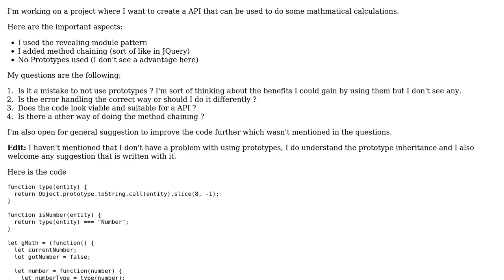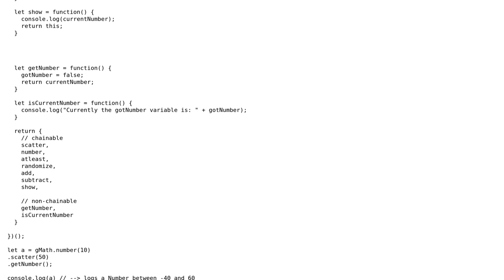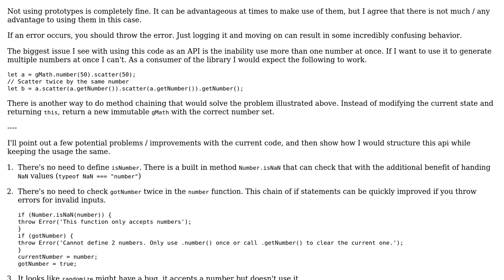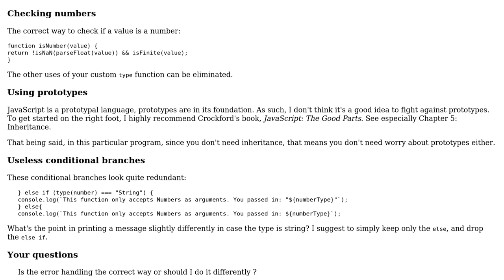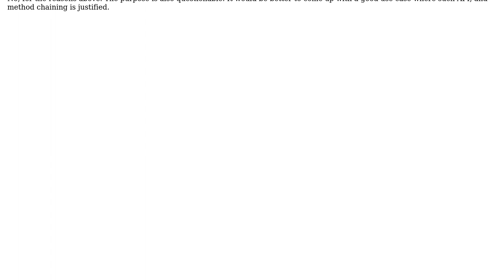API with revealing module pattern in Javascript (2 Solutions!!)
API with revealing module pattern in Javascript

With thanks & praise to God, and with thanks to the many people who have made this project possible! | Content (except music & images) licensed under CC BY-SA | Music | Images & others | With thanks to user SAM OnELA user janos user Gerrit0 user codeForBreakFast and the Stack Exchange Network Trademarks are property of their respective owners. You are responsible for your own actions.